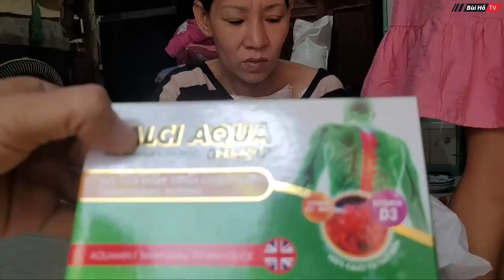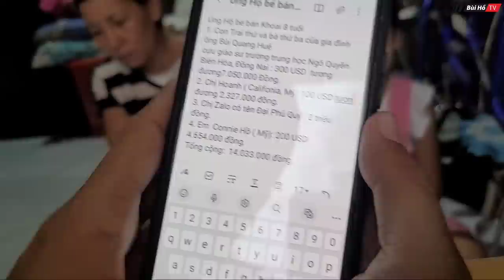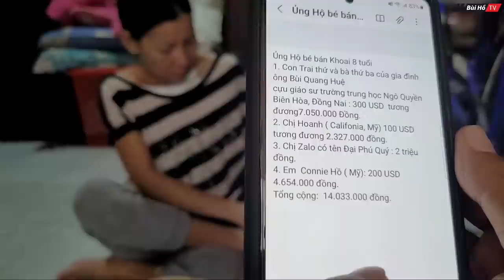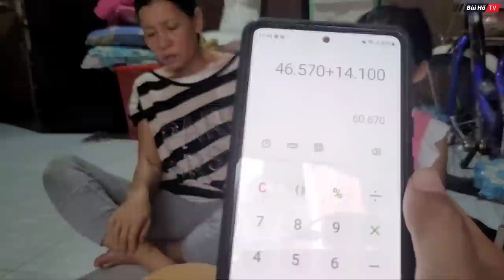Cô Bé bán khoai 8 tuổi thông minh ĂN CHAY tháng VU LAN BÁO HIẾU mong mẹ mau hết bệnh | Bùi Hồ TV